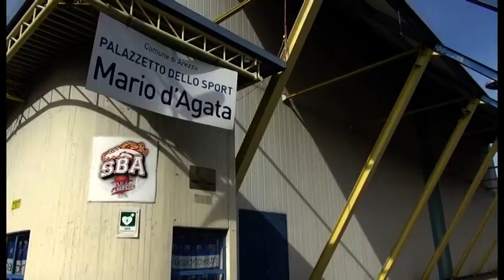La Scuola Basket Arezzo è tornata in campo con tutti i suoi atleti